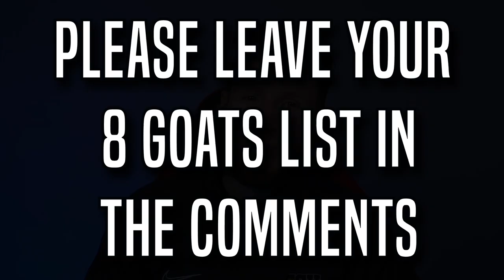We used the GOAT of EVERY POSITION on Offense in Madden 22!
We used the GOAT at every position on Offense in Madden 22 Ultimate Team!

►My Madden 22 eBooks can be found on (The most current eBook on there is my Bengals Offensive eBook that I dropped last month):

►If you want, you can join our K-Aus Family Discord

ALL MUSIC:

Intro & Outro:
Times: 00:20 [INTRO] & 10:57 [OUTRO - Cut off at 11:15 then starts back up from a slightly different spot in the song at 11:19]

►Game Starting Song
Time: 04:28 [Cut off by a Beep Sound Effect at 06:29]

►Base Drop Song during our TD at the end of the 3rd quarter
Time: 10:16

►ALL SOUND EFFECTS used in this video can be found [NOTE: The volume and length of the sound effects were likely changed by me]

►Technical Difficulties Beep at 06:29 & 08:49 (Note - it is trimmed some at the beginning and the end)

►Cartoon Hit Sound Effect at 07:23 (Note - It is the 1st sound effect from this link)